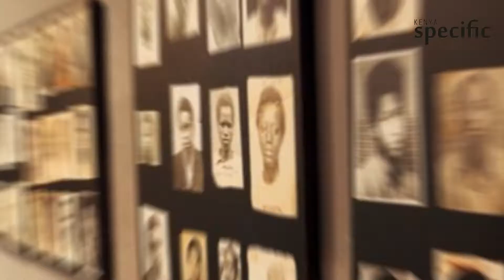Rwanda appalled at chance of early release for genocide criminals